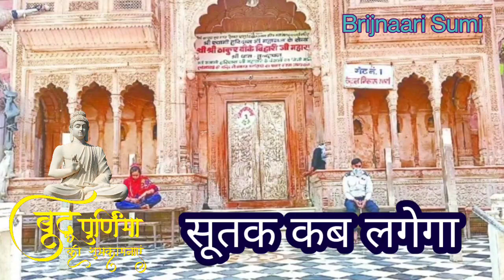26 मई बुद्ध पूर्णिमा साल का पहला चंद्र ग्रहण, 1 मुट्ठी चावल चुपचाप रखे यहां भरेंगी तिजोरियां Grahan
साल का पहला चंद्र ग्रहण (Chandra Grahan 2021) मई के महीने में लगने जा रहा है. ये चंद्र ग्रहण 26 मई को लगेगा.चंद्र ग्रहण खगोलीय दुनिया की एक अहम घटना है जिसमें चंद्रमा पृथ्वी की परछाई तले आ जाता है।
 2021 में पड़ने वाले चंद्र ग्रहण (Total lunar eclipse 2021)- इस साल कुल 2 चंद्र ग्रहण लगेंगे. साल का पहला चंद्र ग्रहण 26 मई को जबकि दूसरा और साल का अंतिम चंद्र ग्रहण 19 नवंबर 2021 को लगने वाला है. ये चंद्र ग्रहण अमेरिका, उत्तरी यूरोप, पूर्वी एशिया, ऑस्ट्रेलिया और प्रशांत महासागर के कुछ क्षेत्रों में पूर्ण रूप से दिखाई देगा जबकि भारत में ये उपछाया की तरह दिखाई देगा.
चंद्र ग्रहण का समय (Lunar eclipse 2021 time)- 26 मई को पड़ने वाला चंद्र ग्रहण दोपहर 2 बजकर 17 मिनट पर शुरू होगा और शाम 7 बजकर 19 मिनट पर खत्म होगा.
वैसे तो 26 मई का यह चंद्रग्रहण तकरीबन 5 घंटे का होगा, लेकिन यह भारत के केवल कुछ ही हिस्सा में दिखेगा।